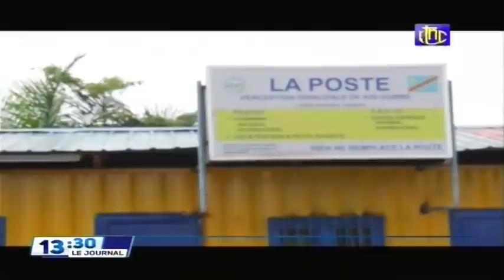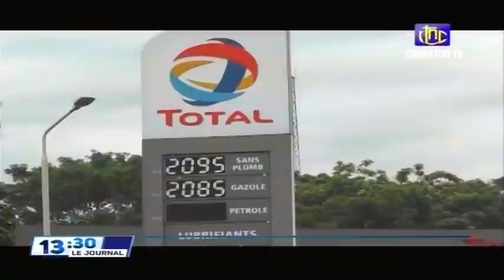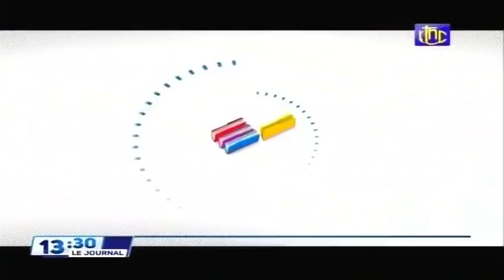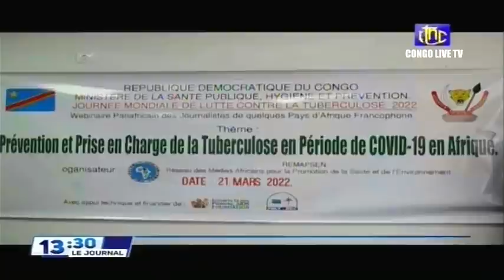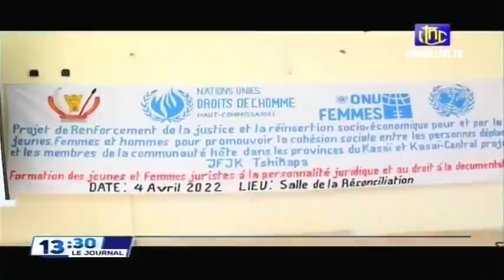🔴RDC : SUIVEZ LE GRAND JOURNAL DE CE DIMANCHE LE 10.04.2022 RTNC EDITION 13H30